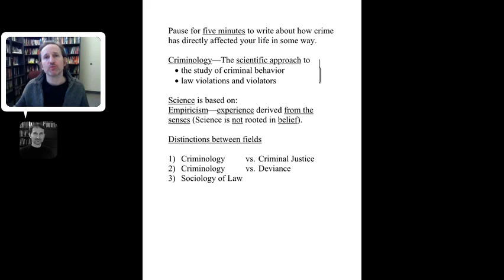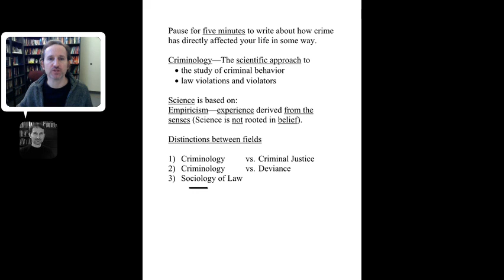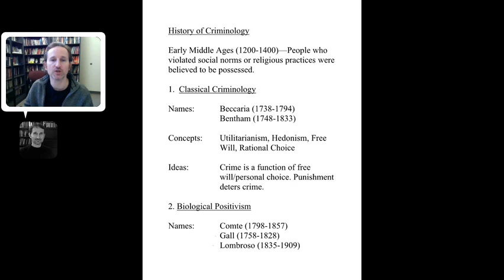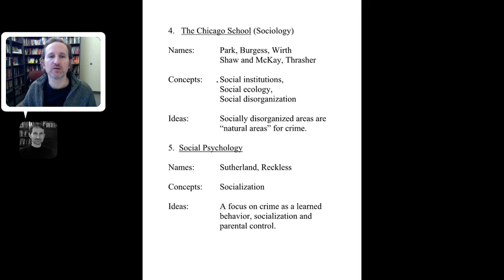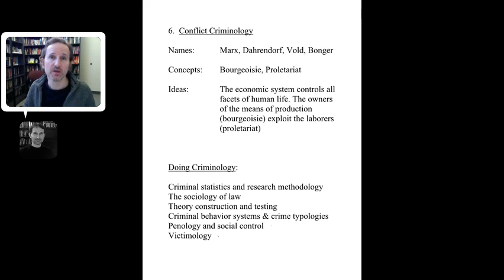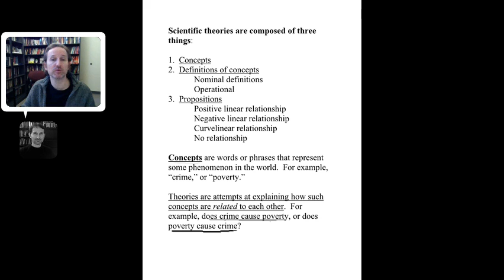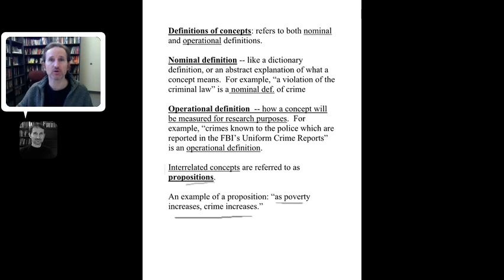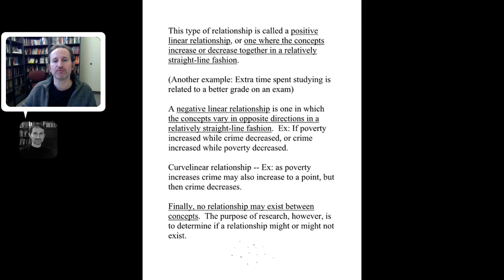Crim Ch 1 first half